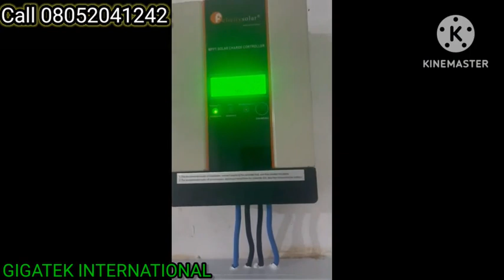Small Ongrid solar installation at Idogbo bypass Benin city Edo state Nigeria.